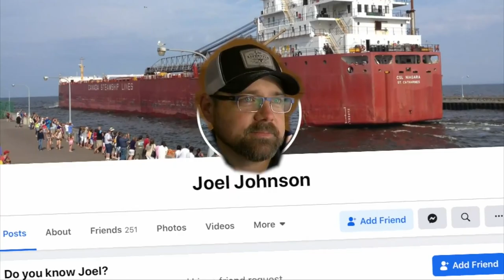After Brother Finds Match, Woman Donates Kidney To Stranger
When her brother received a life-saving kidney, an Elk River woman decided to pay it forward in an inspiring way, reports John Lauritsen (1:55).